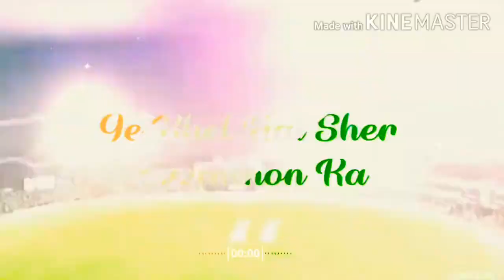IPL 2020 Whatsapp status // Ye khel hai sher jawaano ka // lyrics whatsapp status